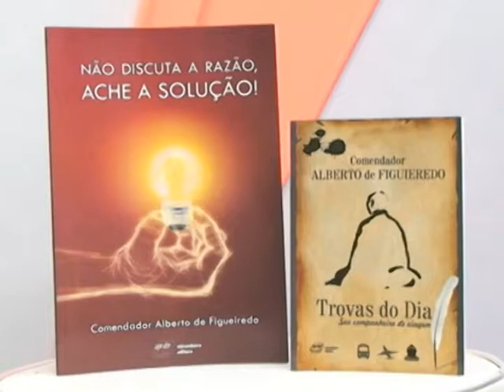VISITA_NA_TV#COMENDADOR_ALBERTO_DE_FIGUEIREDO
Nesse programa você confere um bate - papo com Comendador Alberto de Figueiredo, falando sobre seus livros, não perca.